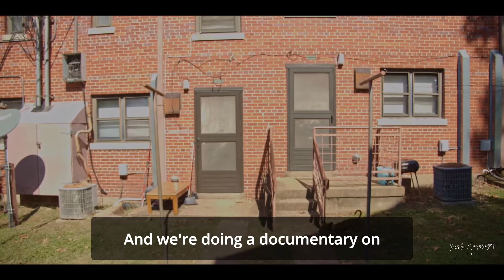Lookout Wild Film Festival - week 4 - June 25th - Bigger Than Me Trailer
Bigger Than Me is a short 13 minute documentary that tells the story of Clark Brewer, an African American music artist from Chattanooga TN who introduces his community to the outdoors despite the fact that they're the most underrepresented group in these spaces.

Join us at Miller Park Friday June 25th immediately after Nightfall for 1 hour of FREE films brought to you by the Lookout Wild Film Festival as a thanks to our audience of the past 8 years.  Films will continue every Friday through September 10th.  Bring a blanket or camp chair and join us.